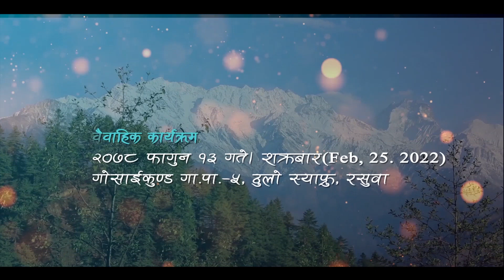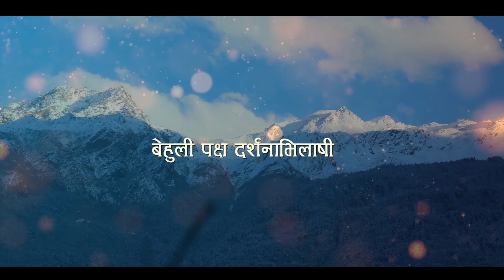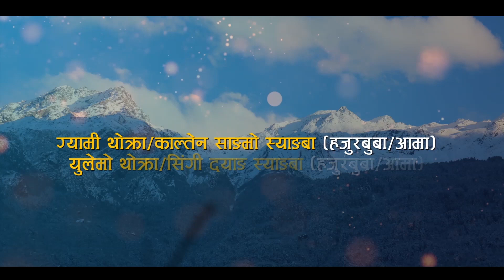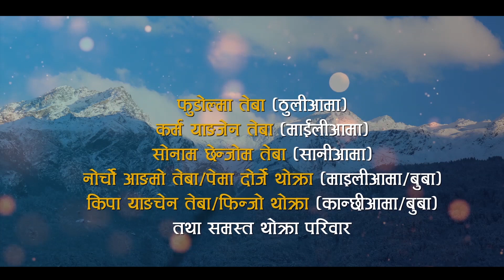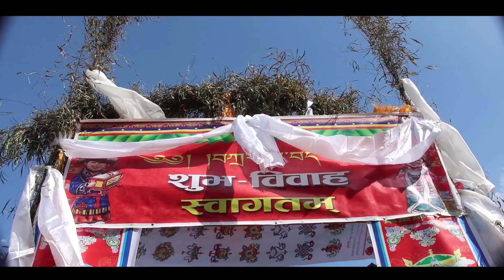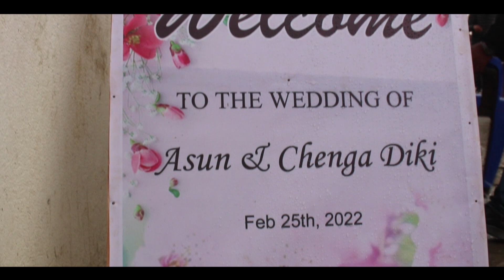Asun Teba Weds Chenga Diki Thokra ll Part-1